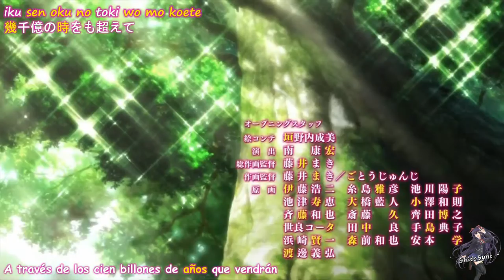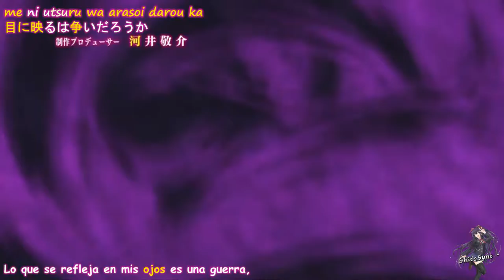Kyoumei no True Force - Hitomi Harada [Karaoke/Sub español]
Karaoke del espectacular opening de Seirei Tsukai no Blade Dance 「精霊使いの剣舞」 subtitulada al español.
Kyoumei no True Force (共鳴のTrue Force) by Hitomi Harada (原田 ひとみ)

*Letra:

-- Rōmaji --

kono mune ni michite yuke
kedakaki kyoumei no True force

- Look into your inner light -

I must be gone and die, or stay and live
So your decision is the same as i belive
Every light has it's shadow, i'll bet
Let's be optimistic, fears not
"tsuyosa ni imi wa aru no ka" to
owari no nai chihei ga waratta
umareta ryuu nado jibun de kimeru mono sa

"He that fears death lives not"
So take a step towards me, dear
- I turst your word -
wasurerarenai kako sae
sutesareru basho ga mieru kai?

kirisake yo sora mo umi mo daichi mo tamashii mo
seigi mo shinjitsu mo nani mo kamo wo
terase yo Shimmering light
iku sen oku no toki wo mo koete
kimi to deaeta kono guuzen wo mune ni dakishimeru yo
me ni utsuru wa arasoi darou ka
soretomo kanau ka dou kamo shirenai kibou nano ka
michibike yo Holy silver light
seinaru yaiba wo nuki
shoudou wo mo tenazu ke shouri he to True force

-- Japonés --

この胸に満ちてゆけ
気高き共鳴の True force

So your decision is the same as I believe
Every light has its shadow, I'll bet
Let's be optimistic, fear not
「強さに意味はあるのか」と
終わりのない地平が嗤った
生まれた理由など 自分で決めるものさ

- I trust your word -
忘れられない過去さえ
捨て去れる場所が見えるかい?

切り裂けよ 空も海も大地も魂も
正義も真実も何もかもを
照らせよ Shimmering light
幾千億の時をも超えて
君と出会えたこの偶然を 胸に抱きしめるよ
目に映るは争いだろうか
それとも 叶うかどうかも知れない希望なのか
導けよ Holy silver light
聖なる刃(やいば)を抜き
衝動をも手なずけ 勝利へと True force

-- Español --

Llenando este pecho está
la noble y resonante verdadera fuerza
Mira dentro de tu luz interior
Debeo desaparecer y morir, o quedarme y vivir
Así que tu decisión es la misma que creo
Toda luz tiene su sombra, lo apuesto
Seamos optimistas, sin miedos
"Habrá algún significado en esta fuerza" dije
El horizonte interminable se extiende
Nuestra razón para vivir es nuestra propia decisión
"El que le teme a la muerte no vive"
Confío en tu palabra
Así que da un paso delante de mi, querido
Las cosas del pasado que no puedo olvidar...
habrá algún lugar donde las pueda purgar?
A través del cielo, del mar, la tierra y también mi alma,
la justicia, la verdad y de cualquier cosa
Brilla sobre mi, brillante luz
A través de los cien billones de años que vendrán
atesoraré en mi corazón esta oportunidad de habernos conocido
Lo que se refleja en mis ojos es una guerra,
o será una esperanza que puede hacerse realidad
Guíame, sagrada luz plateada
A través de la hoja sagrada
con estas manos y esta voluntad, hacia la victoria y la verdadera fuerza.